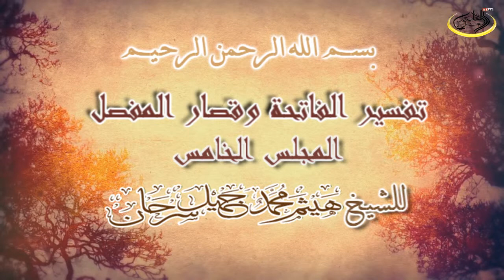Tafsîr på Al-Fatiha samt en del korta kapitel ur Korân/ تفسير الفاتحة وقصار المفصل05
Tafsîr på Al-Fatiha samt en del korta kapitel ur Korân, av Sheikh Haytham Assarhân; en tidigare lärare i profetiska moskéns institut.
Femte  lektion
تفسير الفاتحة وقصار المفصل للشيخ المدرس في معهد السجد النبوي سابقا